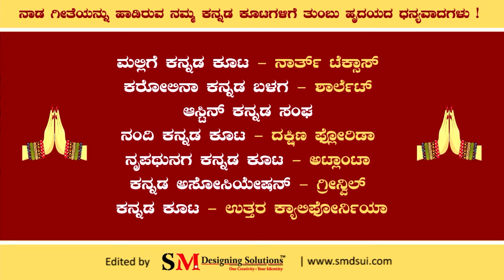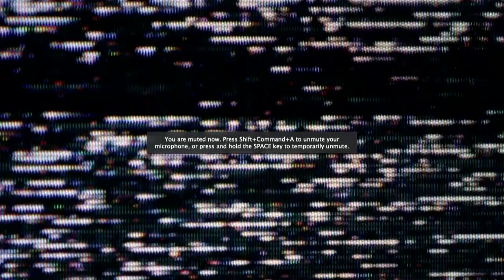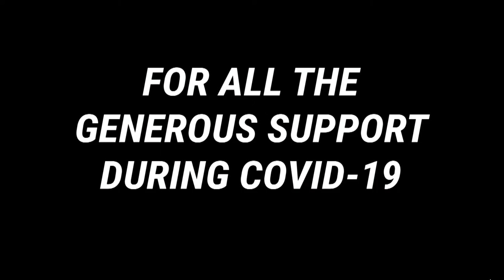AKKA Virtual Kannada Rajyotsava Sambrama - 2021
AKKA ವರ್ಚುವಲ್ ಕನ್ನಡ ರಾಜ್ಯೋತ್ಸವ ಸಂಭ್ರಮ- 2021
USA - Friday 19th November 9:30PM EST
INDIA - Saturday 20th Novemeber 8:00AM